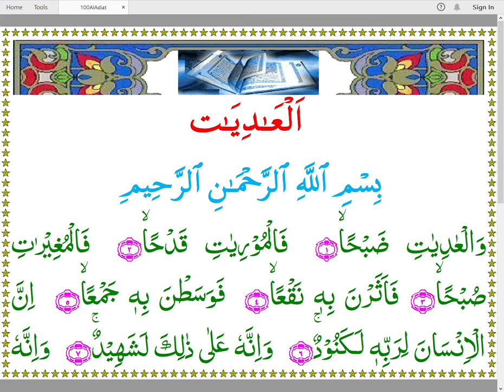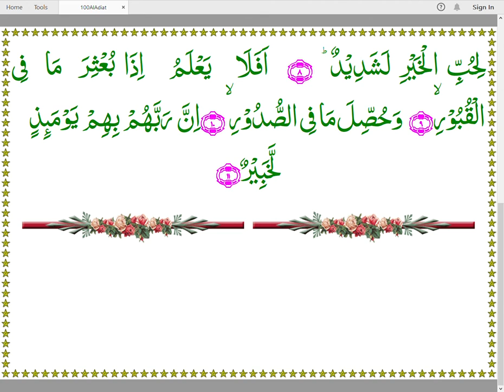Quran 100 AlAdiat Arabic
Colored Arabic Nastaleeq Text
Arabic Recitation Mishari AlAfasy
Hafiz Khan